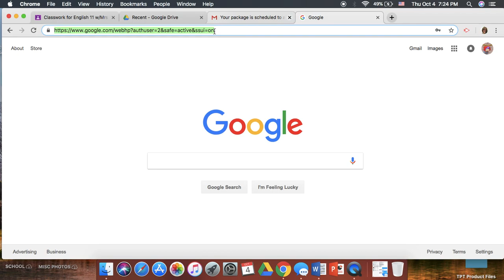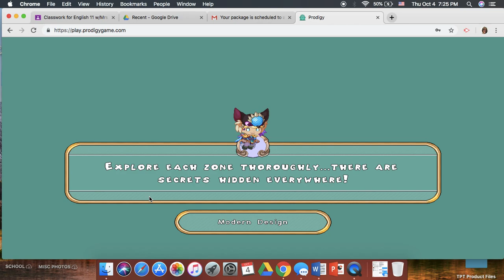Pumpkinfest In Prodigy!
Today I will be showing you Pumpkinfest In Prodigy!